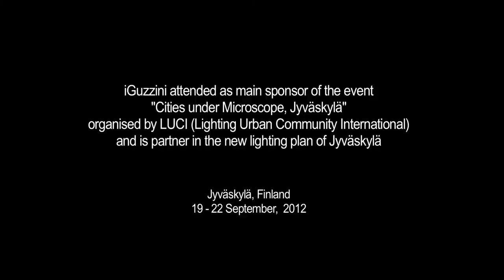City of Light 2012: Jyväskylä - interviste | Italiano - iGuzzini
INTERVIEWS:

Roope Siiroinen - CEO, PLDA Professional Member
Markku Andersson - Mayor of the City of Jyväskylä
Allan Stewart - President of LUCI
Bruce J. Oreck - United States Ambassador to Finland

LUCI (Lighting Urban Community International) è un network internazionale, creato nel 2002, che mette insieme città e professionisti della luce impegnati nell'usare la luce come uno dei principali elementi per lo sviluppo urbano, sociale ed economico, con un particolare interessamento alla sostenibilità e all'ambiente, oggi ha quasi 100 membri, fra città in tutti i continenti e professionisti.

L'iniziativa LUCI City under Microscope events permette ai partecipanti di approfondire le strategia di illuminazione di una delle città membro, durante un periodo di 2 giorni, con visite sul campo e conferenze tecniche su progetti d'illuminazione temporanei o permanenti.

Jyväskylä è la città della luce più a nord fra gli associati di LUCI ed ogni autunno ospita "City of Light" , l'unico evento in Finlandia dedicato alla illuminazione urbana.

La iGuzzini, da sempre attenta a queste tematiche parteciperà in qualità di sponsor dell'evento. Una delle installazioni visitate dai partecipanti sarà la nuova illuminazione realizzata con gli apparecchi per illuminazione stradale a LED Wow al centro della città.

Cities under Microscope
City of Light -- Jyväskylä, Finlandia